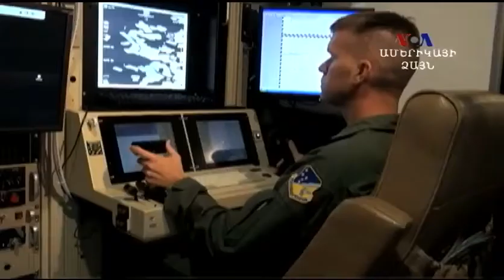Ամփոփում, փետրվարի 6, 2013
Լուրերի ամփոփում